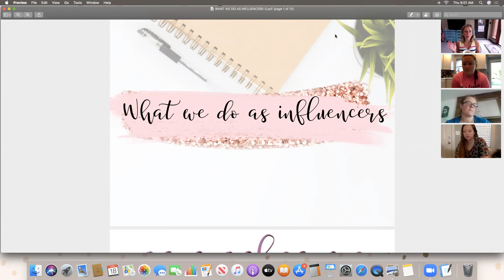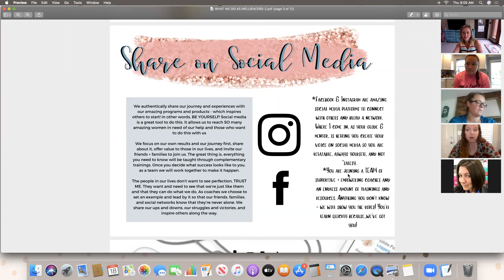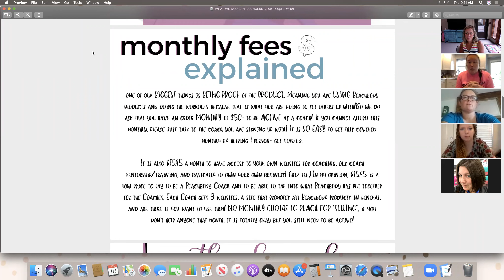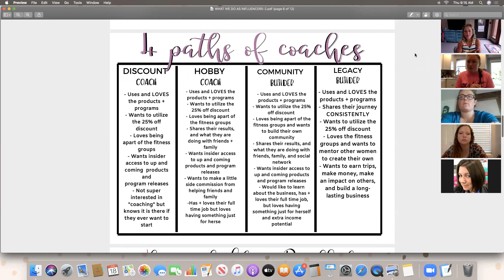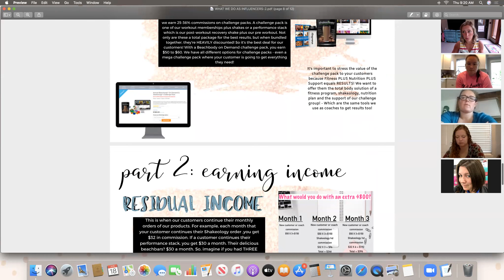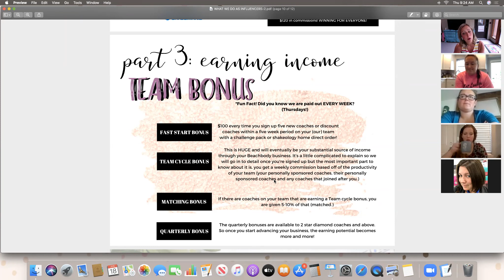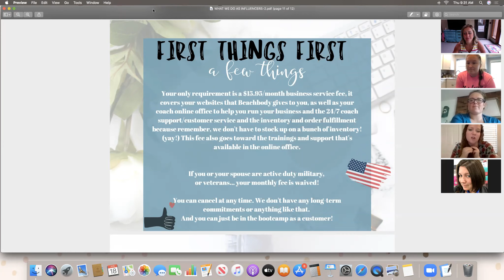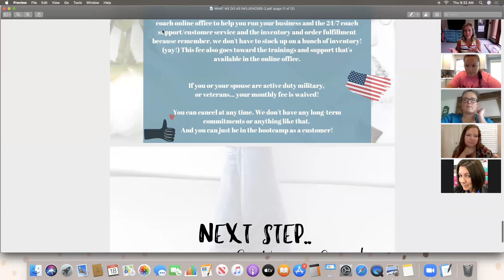What is Coaching - Coffee Chat June 18th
Hear about what we do as coaches, how we earn income, how to join us!